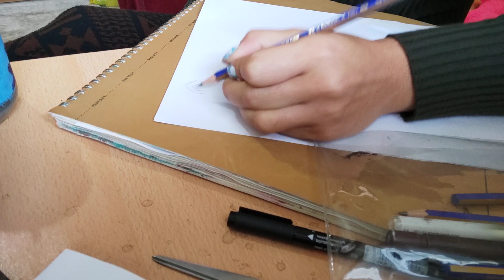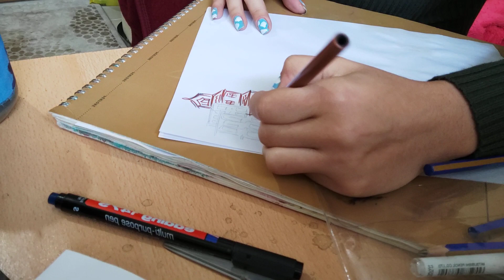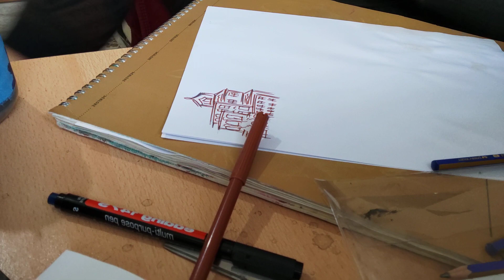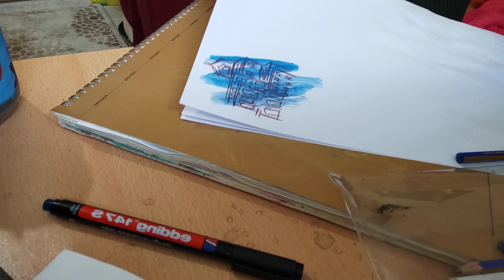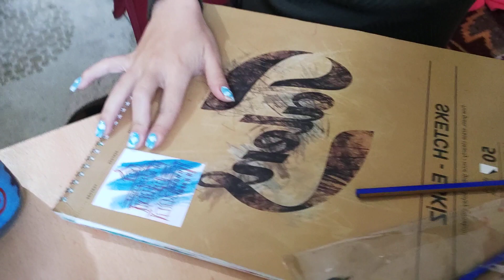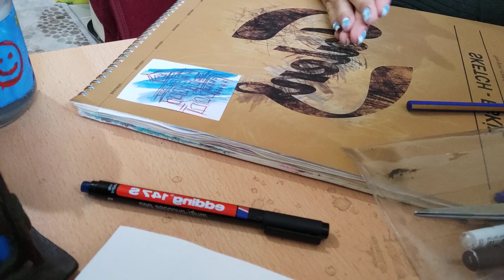Minimal çizim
Merhabaaasııı
Ben Nurgül. kanalı açma amacım yaptığım resimlerimi yorumlamanız ve resim hakkında bilgiler paylaşmak. karşılıklı eğlence ve eğitim tarzında düşünün. meditasyon amaçlı resim yapıyorum taktik maktik yok bam bam bammmm